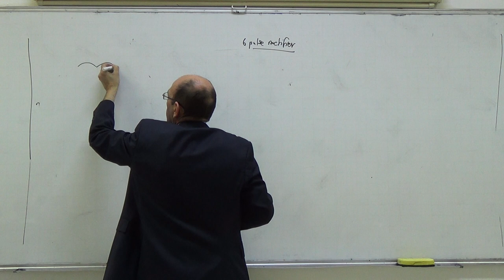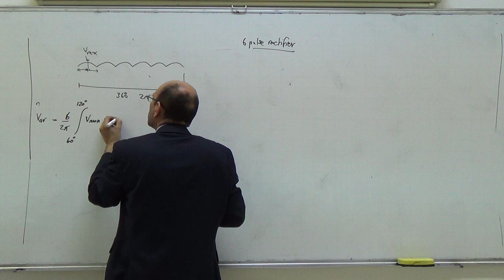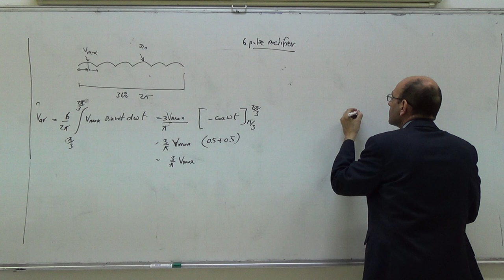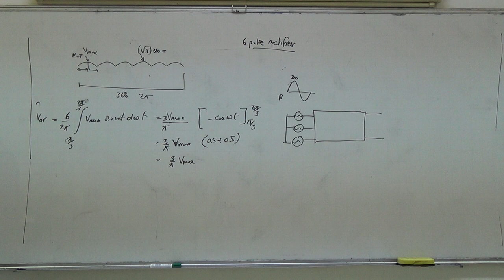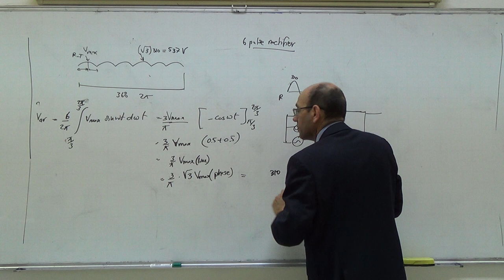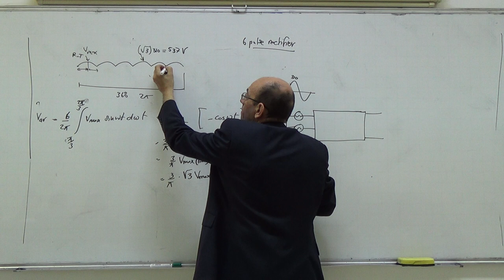6 p: The average of the output of a six pulse uncontrolled rectifier, 26/3/2014